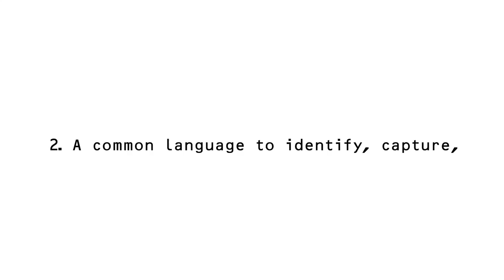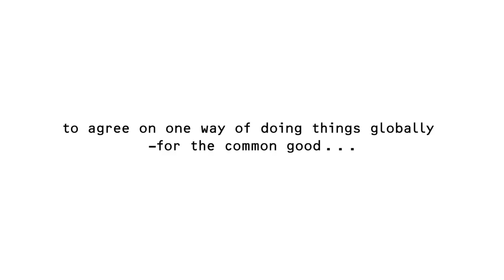GS1 40th Anniversary Film (Trailer)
The GS1 System of Standards, a unique common language of business to identify, capture and share information globally.